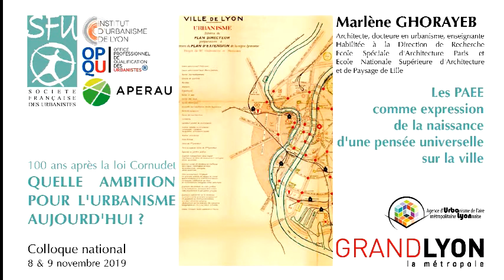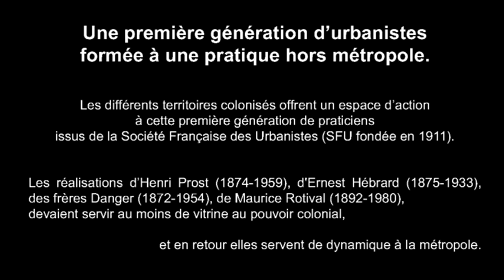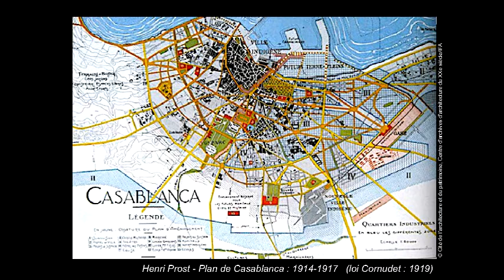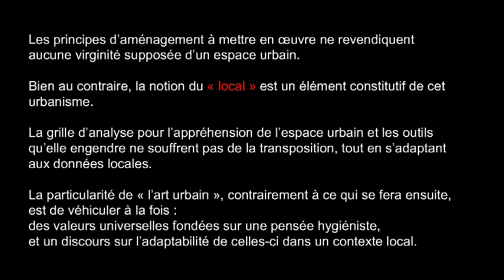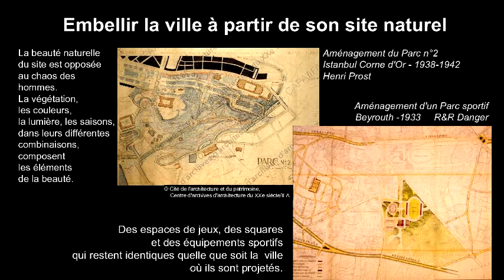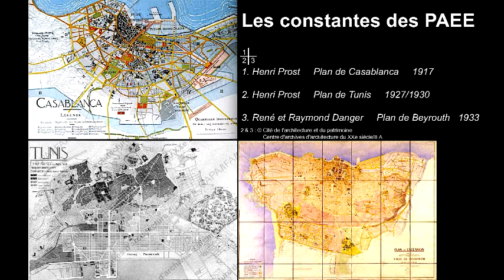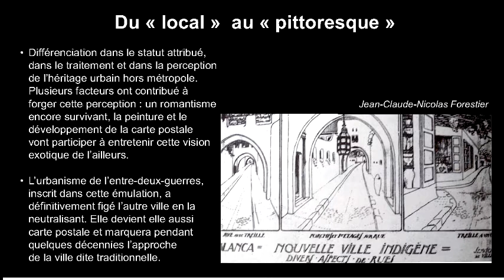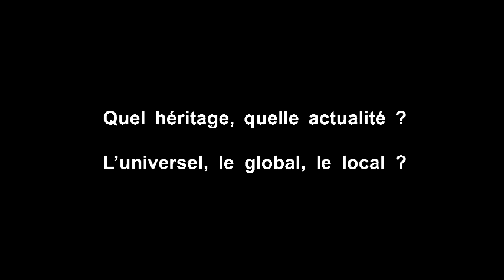Marlène GHORAYEB - SFU - Colloque CORNUDET du 8 novembre 2019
Marlène GHORAYEB dresse une fresque historique des urbanistes qui ont inspiré puis appliqué la loi Cornudet. Exportation, universalisme, méthodes, pittoresque, respect du site et du local... autant d'enseignements plus que jamais d'actualité